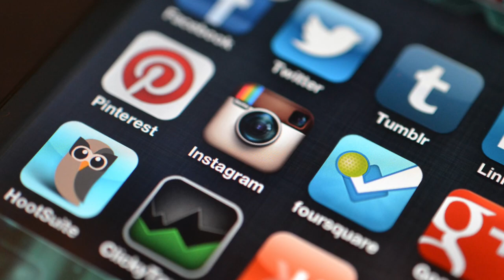Should we ban guns in America instead of abortions?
As we condemn gun violence in the United States of America. Should we all just say no to guns when it comes to our general public? Could it be that  we are just not civilized enough as a country to function without guns in the United States? Aren't schools supposed to be safe place for children or not?

"A DSS special agent liaises with a law enforcement counterpart to provide security at UNGA 73, New York City, September 26, 2018." by Diplomatic Security Service is marked with Public Domain Mark 1.0. To view the terms,